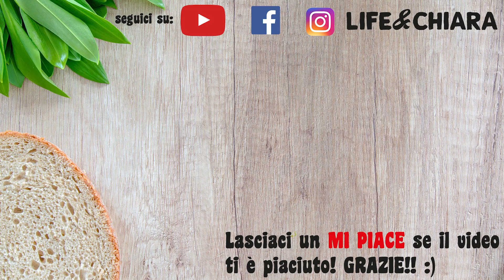DOLCEZZE SOFFICI ALL'ANANAS - Ricetta Facile - Tortine allo YOGURT - pineapple tartlets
Ecco le mie DOLCEZZE SOFFICI ALL'ANANAS, delle golose tortine con un impasto allo yogurt facilissime e che stupiranno tutti 😊spero tanto vi piacciano!

INGREDIENTI:
2 uova
100 g di zucchero
uno yogurt all'ananas 125g
60 ml di olio di semi di girasole
1/2 bustina di lievito per dolci
6 fette di ananas sciroppato
170 g di farina
50 g di amido di mais
1/2 fialetta aroma limone

⬇︎GUARDA QUI LE ULTIME RICETTE⬇︎